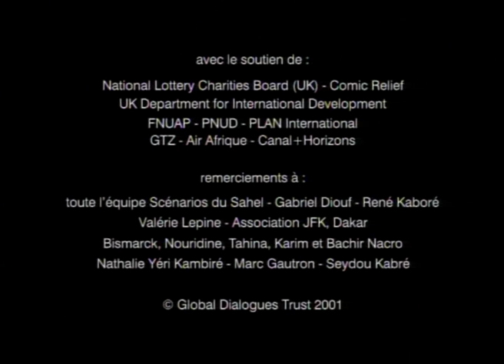Amharic film with English captions: "Iron Underpants!" (a Global Dialogues film)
A film in Amharic language with English subtitles (captions). The story: A young man has a hard time keeping his interest in women under control. His friends tell him about the prevention strategy they have chosen as an alternative to condoms. But, Moussah doesn't realise that the expression they are using is their way of talking about "mind over matter" in the sexual realm. As a result, he gets himself into a hilarious mess! Idea: Malick Diop Yade, aged 18 (Senegal) / Directed by: Fanta Régina Nacro (Burkina Faso). A Global Dialogues film